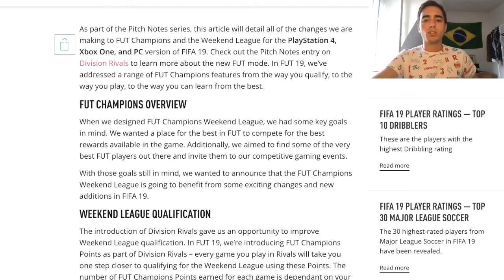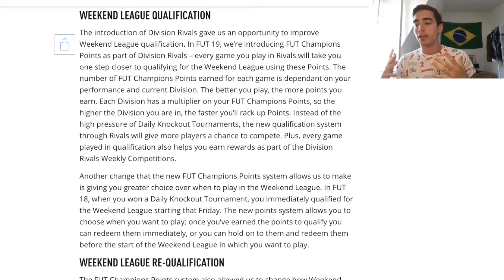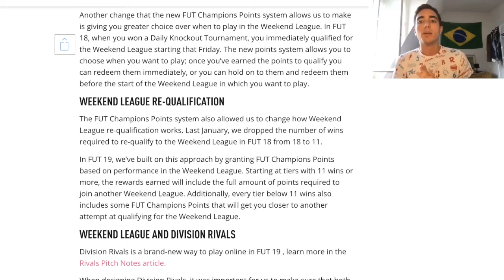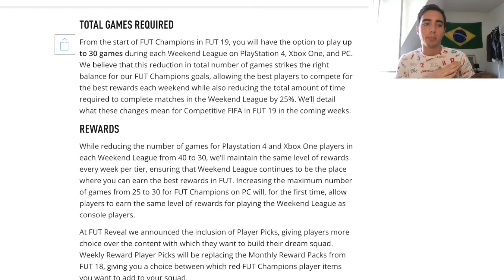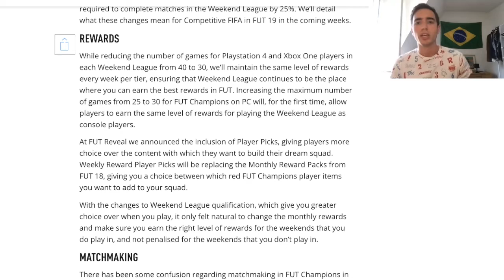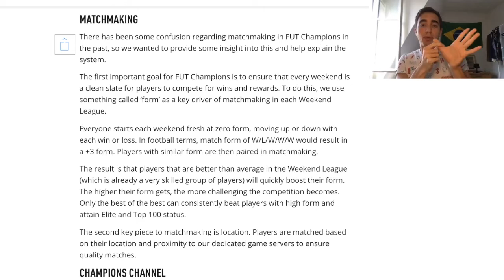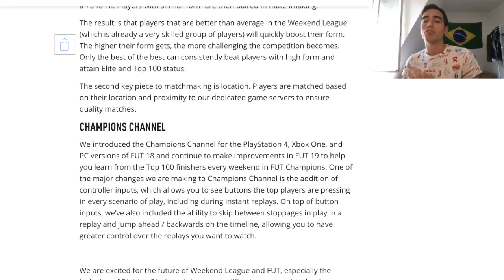FIFA 19 | *CONFIRMADO* 30 PARTIDAS na WEEKEND LEAGUE & NOVAS PREMIAÇÕES!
👉🏼  Snap, Twitter, Instagram do Yuri: Yuri_Alter

Saiba tudo sobre Division Rivals (Rivais de Divisões) com o vídeo do Renato do FIFA Trade Brasil

A EA divulgou hoje de manhã os pitch notes revelando grandes mudanças no sistema do FUT Champions!